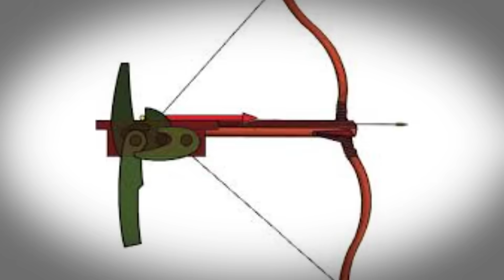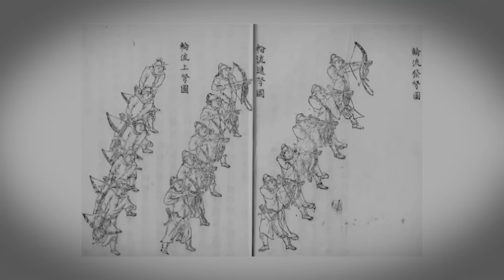The Bronze Trigger Crossbow: The Precision Mechanism That Forged The First Chinese Empire.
In 221 BCE, the "unification of china" was achieved not by traditional warfare, but by a sophisticated bronze mechanism. This advanced machine, capable of precise and deadly application, was buried with the first emperor, "qin shi huang", and remained a secret for over two millennia. Its profound impact on warfare demonstrated a technological edge that determined the outcome of conflicts in "ancient china", showcasing incredible "ancient engineering" from the "qin dynasty" era.

⏱️ TIMESTAMPS
00:00 – The Weapon That Forged an Empire
01:58  – The Problem
03:06 – The Breakthrough
04:33 –  Mass Production Revolution
06:09– Battlefield Superiority
07:53 – The Empire Builder
09:07 – Global Impact
10:39 – The Mystery Deepens
12:05 – The Lasting Legacy
13:18 – Modern Revelations
14:21 – The Bigger Picture

🔔 Where ancient innovations, wonders and war is

What do CE and BCE mean?
CE stands for Common Era — it’s the same timeline as AD, just written in a neutral, modern way.
BCE stands for Before Common Era — it’s the same as BC.

So when you see:
132 CE → that’s the year 132 AD
500 BCE → that’s 500 years before year 1

Historians use CE/BCE today because it works for all cultures and calendars, while still using the same years everyone recognizes.

⚠️ Educational purposes only. Sources available upon request.

Primary source:
•1. Li, X., et al. (2014) – Antiquity
2. Dong, J., et al. (2020) – Engineering analysis
3. Hsiao, K. & Yan, H. (2012)
4. Jingzhou Museum Excavation Reports (Chu State Tombs)
5. National Museum of China / Shaanxi History Museum catalogs
6. Shiji (Records of the Grand Historian)
7. Mozi (Mohist texts)
8. Sunzi Bingfa (Art of War)
9. Shaanxi Provincial Institute of Archaeology – Metallurgical Analyses